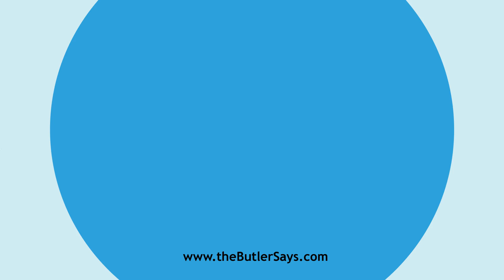Learn how to say this word: "Eriach"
This is the definition of "Eriach":
n.  Alt. of Eric